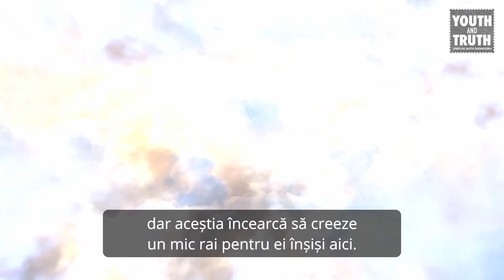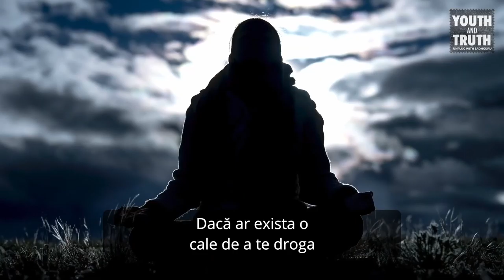Depășește Frica de a Fi Judecat Sadhguru